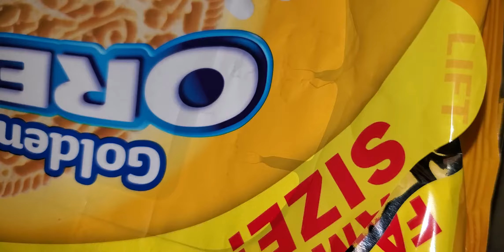triple cookie oreo!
no description, speaks for itself.